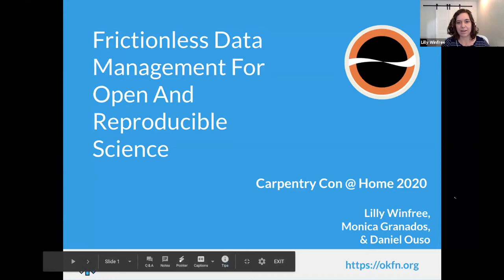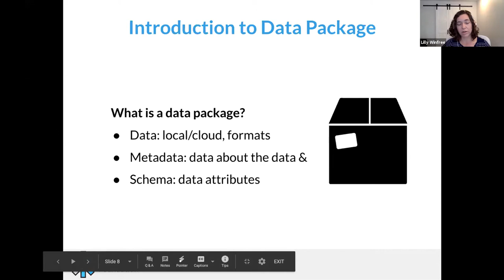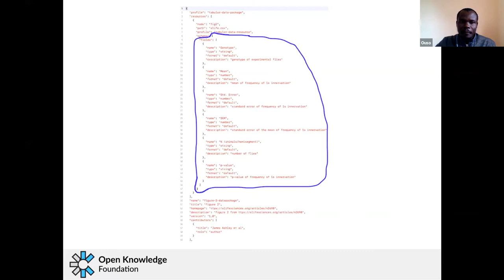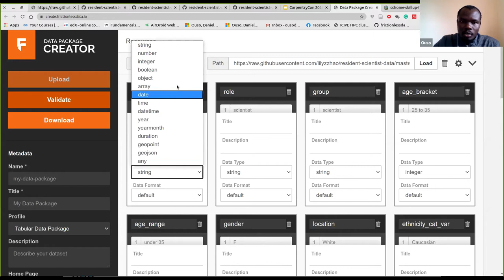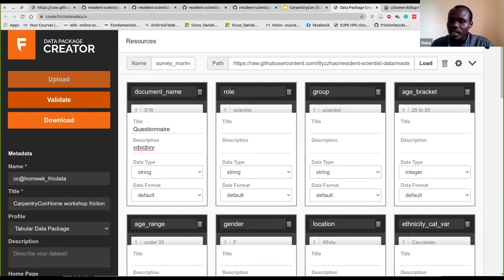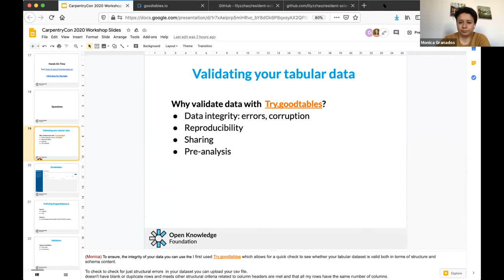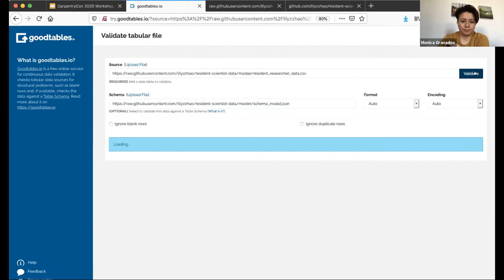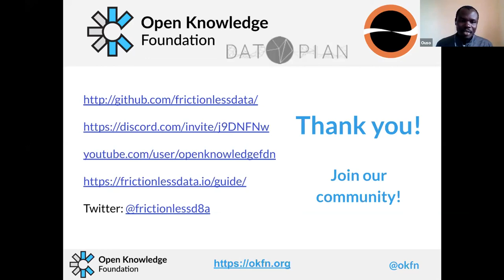CarpentryCon @ Home: Frictionless Data Management for Open and Reproducible Science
This session of CarpentryCon @ Home on 15 July taught different sources of friction in working with scientific data and how to alleviate them using the open source Frictionless Data tools. Participants will learn where to find open scientific data, how to computationally prepare this data for further analysis and generate conclusions, and also best practices for sharing data and documenting metadata.

Lilly Winfree is the product manager for the Frictionless Data for Reproducible Research project at Open Knowledge Foundation. She has her PhD in neuroscience from Oregon Health and Science University, where she researched brain injury in fruit flies and became an advocate for open science and open data. Outside of work, you'll find her hanging out with her dogs, running, baking, eating tacos, or reading sci-fi.

Dr. Monica Granados is committed to making science more open and accessible. She is currently a Mitacs Canadian Science Policy Fellow at Environment and Climate Change Canada working on open science, she is on the leadership team of PREreview working to bring more diversity to peer review, a Frictionless Data Fellow and on the Board of Directors of the Canadian Open Data Society.

Ouso Daniel has a research background in molecular biology with latter interests in bioinformatics. He has MSc. in Molecular biology and Bioinformatics from Jomo Kenyatta University of Agriculture and Technology, Kenya. He has worked short contracts as bioinformatics support (training) at ICIPE, recently completed the Frictionless Data fellowship at the Open Knowledge Foundation and is a certified Carpentries instructor. Ouso is currently co-chair of the CarpentryCon Task Force. He is interested in computational interventions in biological research and also involved with open and reproducible science advocacy.